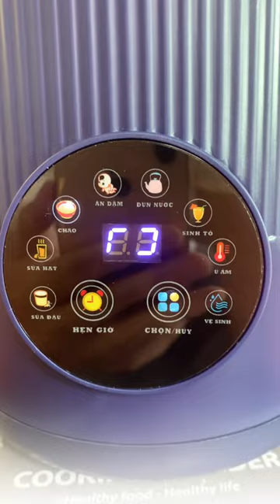Hướng dẫn sử dụng Máy làm sữa hạt Creen CR 1000 Plus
💯 MIỄN PHÍ VẬN CHUYỂN khi đặt hàng qua zalo
📝Cách mua hàng: Đặt hàng trực tiếp tại link sản phẩm
Model: CR-1000
Thương hiệu: CREEN

© Bản quyền thuộc về Thắng Lợi Mart
© Copyright by Thang Loi Mart ☞ Do not Reup